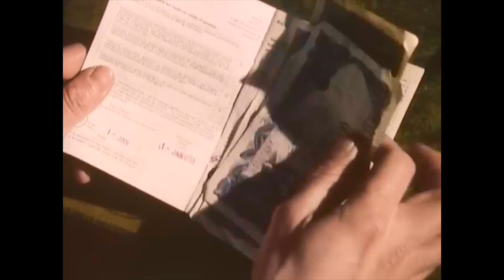Thomas Dolby - "Airwaves" (Album Version) - A Myleslandia Video Mix!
Thomas Dolby - "Airwaves" (Album Version) - A Myleslandia Video Mix by Myles Matisse!

"Thomas Dolby's debut album, "The Golden Age of Wireless" is absolutely stunning from start to finish. "Airwaves" is a beautiful ballad that is original in scope and execution. The music video is the 3 minute and change single. I thought the 5 minute album version deserved to be heard AND seen, so I re-edited Thomas' original music video for the song to fit the full version. It's my "Myleslandia Video Mix." Enjoy!" - Myles

"Airwaves" is from Thomas Dolby's album, "The Golden Age of Wireless".

AIRWAVES Lyrics:
Strange how the scale forms
In tiny patterns
On my antenna
And the five o'clock show, hello hello
Brooklyn is crawling
With famous people
I turn my vehicle
Beneath the river, west from south

Through the airwaves
People never read the airwaves
Do we only feed the airwaves
I really should have seen through the airwaves

Electric fences
Line our new freeway
Here in the half-light
The motorhomes leave
Knee-deep in water
Under a pylon
How slow my heartbeat
How thin the air I'm breathing

Through the airwaves
Or stamp them out at street level?
Airwaves
The dampness of the wind, the airwaves
The tension of the skin, the airwaves

Control has enabled the abandoned wires again
The copper cables all rust in the acid rain
That flood the subway with elements of our corrosion
Cable them to me, yeah, cable them to me
Cable them to me

Be in my broadcast
When this is over
Give me your shoulder
I need a place to wait for morning
No it was nothing
Some car backfiring
Please don't ask questions
I itch all over, let me sleep